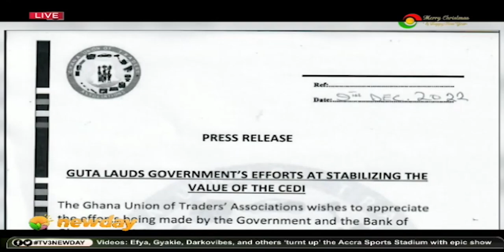Industrial action: TUTAG suspends strike, members return to campuses today.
All 10 public technical universities urged to resume work today. TUTAG expresses gratitude to the national labor commission.